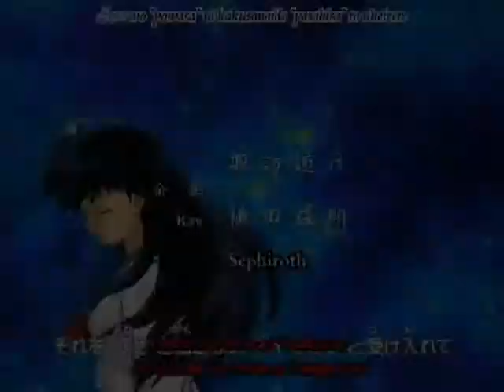Kagome - Incomplete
Kagome is incomplete without Inuyasha
Song: Incomplete

Not my best but..I think it's good.
What about you?
How about a comment? Or a rate?
Heh heeeehh?